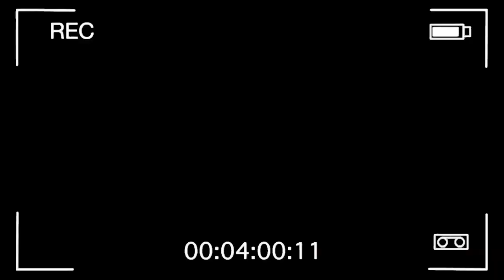EL JUGO DE CARTÓN * LA PELICULA* Marquilio y sus ocurrencias 🧃🤣